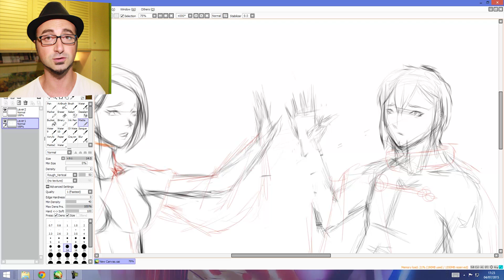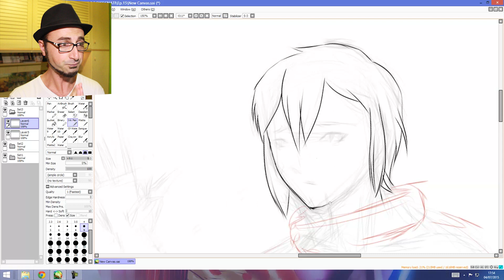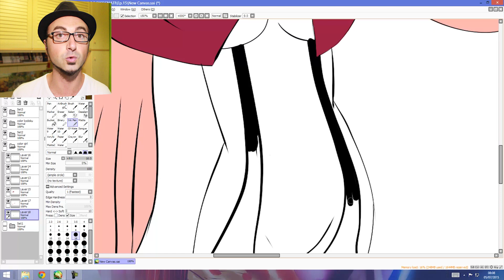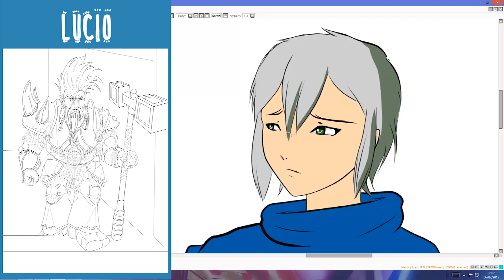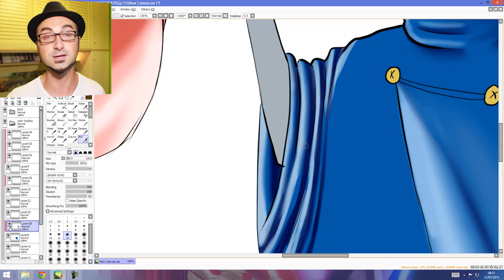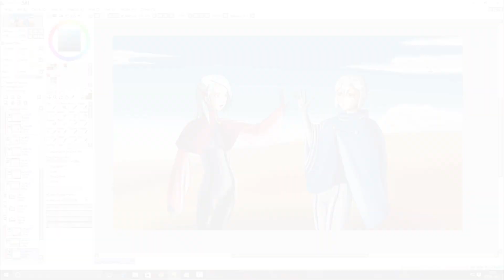15. Vlog disegnato - Chi è questa ragazza?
Benvenuto!